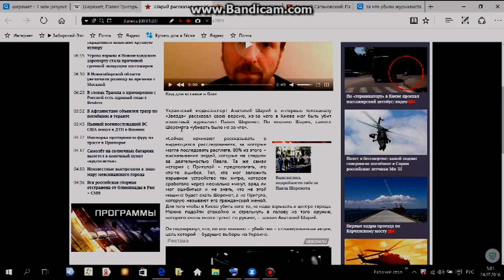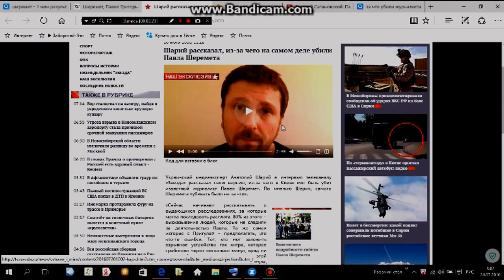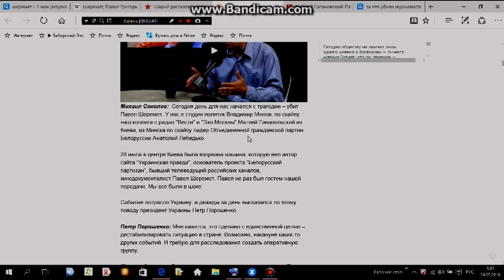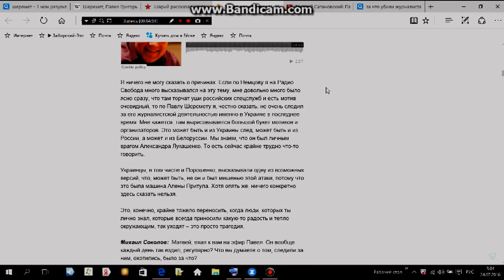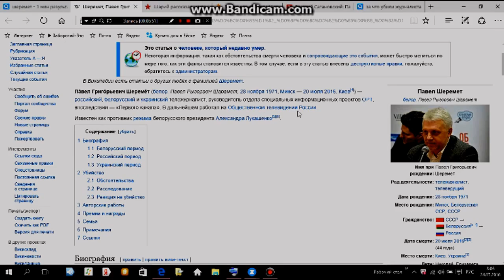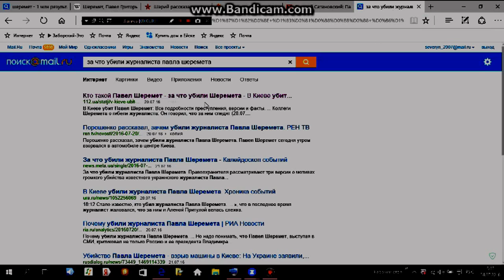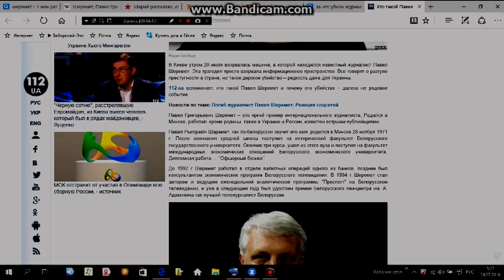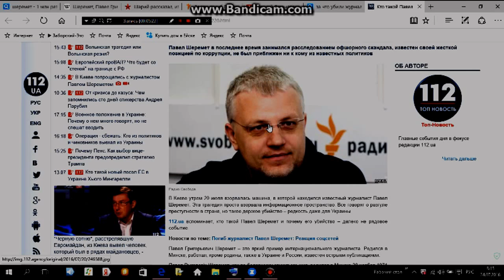не влезай убъет.покопаться в офшорах.Павел Шеремет